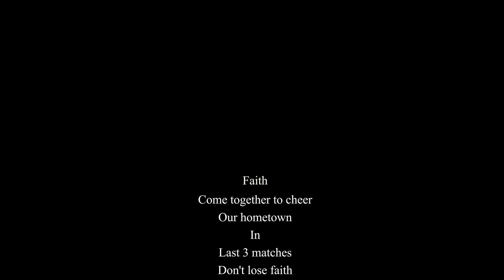Nakhonsi United : บรรยากาศ "นครศรี ยูไนเต็ด" ออกเยือน "เกษตรศาสตร์ เอฟซี"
บรรยากาศการแข่งขัน ระหว่าง นาคามรกต เปิดบ้านต้อนรับการมาเยือน มังกรแดนใต้ ในศึกไทยลีก 2 นัดที่ 31 ประจำฤดูกาล 🐉🐉🐉